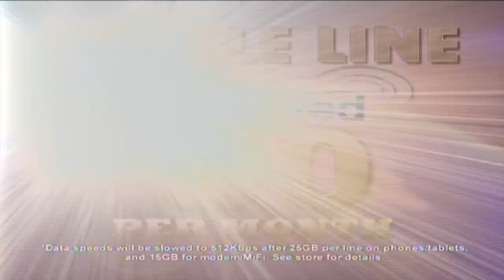75th Santa Train rolls through Appalachia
A tradition seven-and-a-half decades old rolled on this past weekend. EKB News Reporter Chris Anderson and the EKB News team were on-board and trackside to once again greet Jolly Old Saint Nick on the CSX Santa Train.